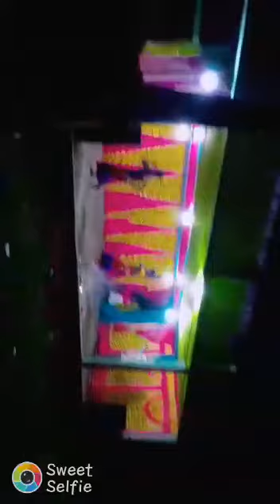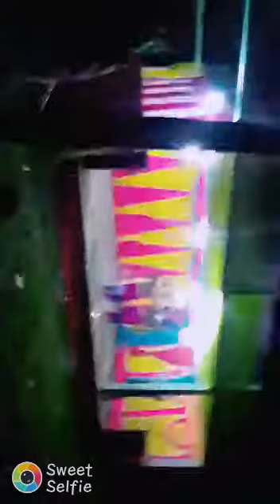Misaki sapori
Oriya Sambalpuri DJ song